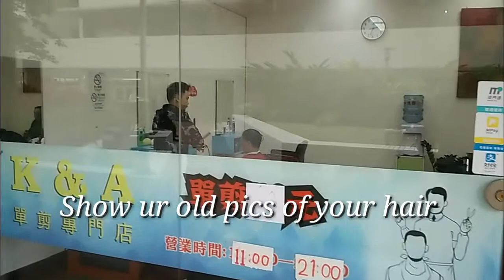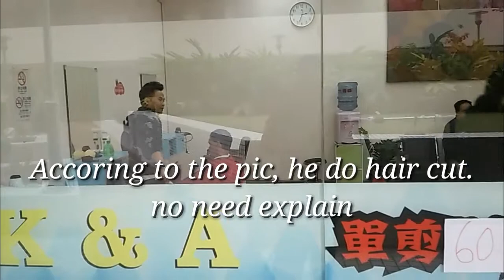마카오 여행, 해외에서 머리 싸게 잘 깍는 방법, 내 머리를 제물 삼아 찍음 , Macao hair cut shop, マカオ旅行、ヘアカット安く、よくする方法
Macao nice & cheap hair cut shop,  해외에서 장기 체류할 때, 가장 힘든것 중에 하나가 머리 제대로 싸게 깍는 거였습니다. 저 만의 노하우를 공유 합니다. 마카오 헤어샵에서 머리를 깍아 봤습니다.. マカオ旅行,カット専門店